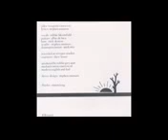X2Download app Troops For Tomorrow The Prisoner 1982 144p 1